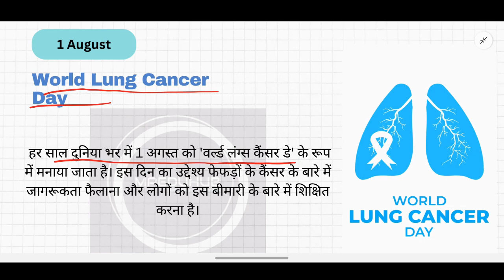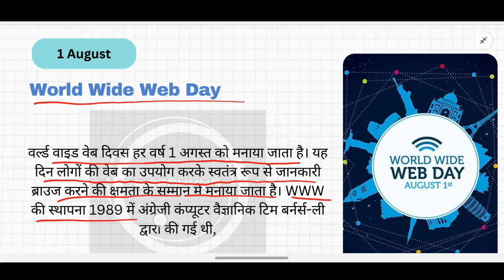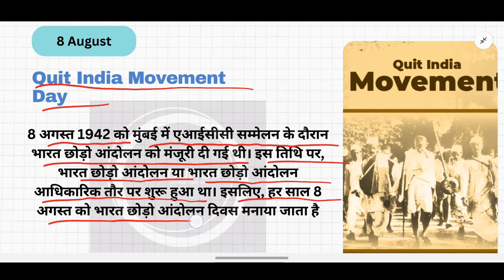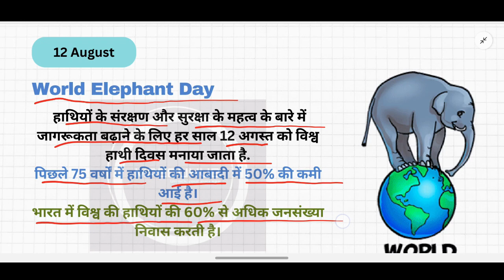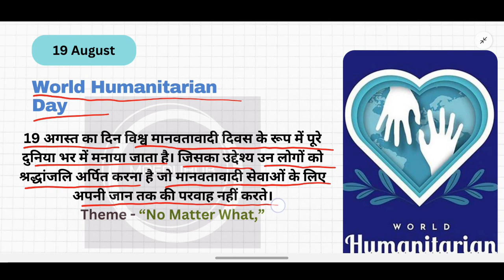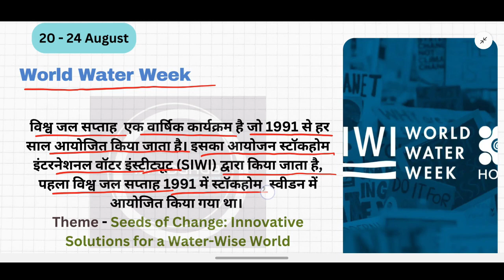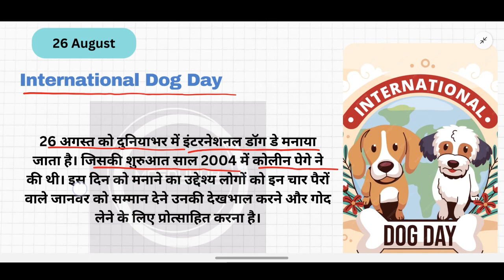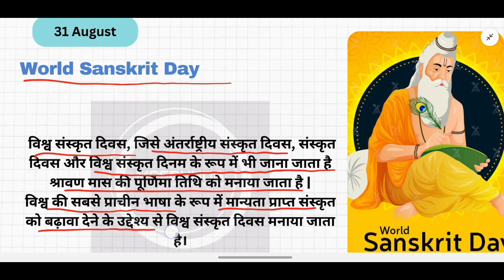Days And Themes | Important Days | August Month Important Days | Current Affairs 2023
monthly current affairs | Topic wise current affairs | August month important days & themes

महत्वपूर्ण दिवस | विश्व व अंतर्राष्ट्रीय दिवस
Important Days and Themes 2023, important days of august month, current affairs, static gk,

important days in august month, 2023 important days, 2023 august month important days

appointment 2023
new appointments 2023
vartman m kon kya hai 2023
appointment 2023 current affairs